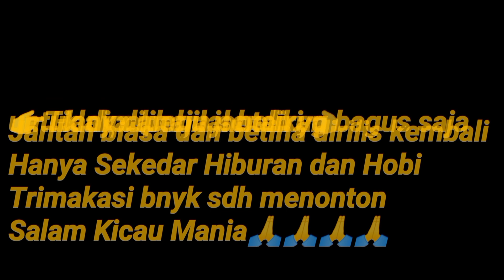Umpan Ulat Dan MP3 Terbukti Ampuh || 👉 Tanpa Pikat 👈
Hanya Sekedar Hobi dan Hiburan Saja.
Tidak di Perjual Belikan👈
Jantan Biasa dan Betina di Rilis Kembali.
Hanya Ambil Jantan Yang Superrrr Saja Untuk Di Pelihara Dan Jika Bosan Burung Di Lepas Lagi.

Dukung Terus Channel Saya Dengan Cara:
         👉 Coment dan Nyalakan Notifikasi Nya Agar Tidak Ketinggalan Video2 Terbaru Saya.

Saya Ucapkan Terima kasih Banyak Yang Sudah Mendukung Channel Saya, Semoga Kita Semua Sehat Slalu, di Jauhkan Dari Bahaya Dan di Lancar Selalu Rezeki nya, Amin🤲

Trimakasi Banyak 🙏🙏🙏🙏